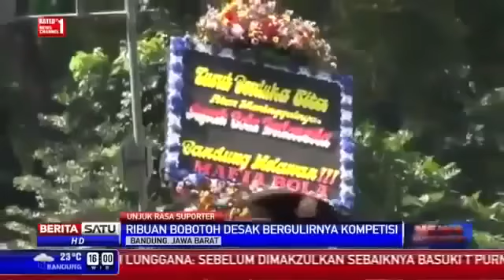Berita 16 Juni 2015 - VIDEO Sidang Isbat untuk Tetapkan Awal Ramadhan TERKINI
Kementerian Agama akan segera menggelar sidang untuk menentukan awal puasa atau Bulan Ramadhan 1436 H. Sidang digelar tertutup dan hasilnya akan disampaikan secara terbuka, di Gedung Kemenag, Jakarta Pusat, Selasa (16/6/2015).

Menteri Agama Lukman Hakim Saifuddin menuturkan, sidang akan dimulai sekitar pukul 17.00 WIB. Sidang akan mendengar paparan pakar ilmu astronomi utusan Planetarium dan Observatorium Jakarta, Badan Hisab dan Rukyat Kemenag, serta mendengar laporan dari para petugas yang didelegasikan mengamati munculnya bulan baru.

Puluhan organisasi massa berbasis Islam juga diundang untuk menyaksikan jalannya sidang penetapan awal puasa.

"Mereka akan memaparkan posisi hilal. Tak hanya di Indonesia tapi negara lain yang berdekatan," kata Lukman, di Gedung Kemenag, Selasa sore.

Lukman menuturkan, pengamatan munculnya hilal dilakukan oleh para petugas yang tersebar di 10 titik di Indonesia. Lukman belum dapat berspekulasi mengenai hasil sidang isbat nanti yang akan menetapkan awal puasa.

"Apakah ada atau belum melihat (hilal), dari situ bisa ditetapkan 1 Ramadhan kapan. Jadi sangat tergantung dengan sidang isbat,